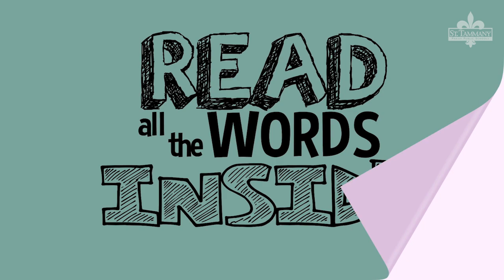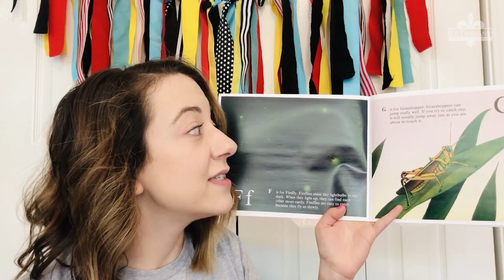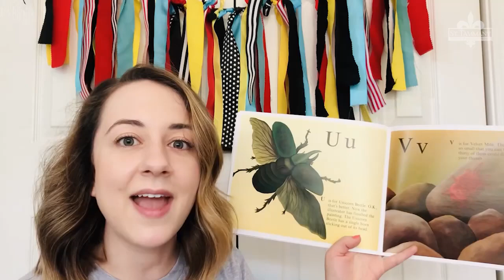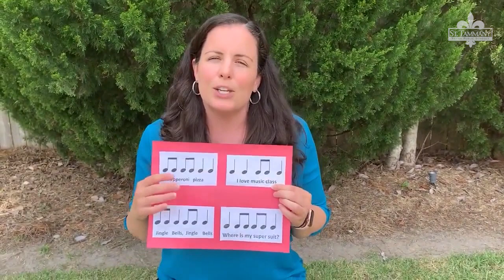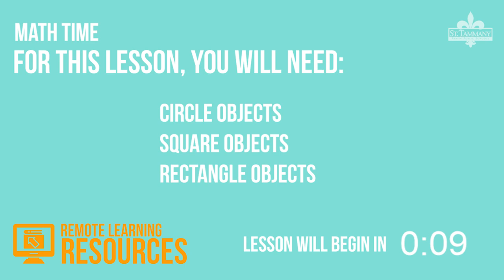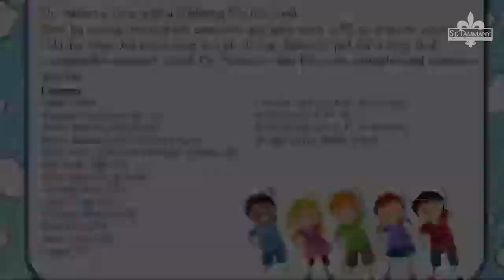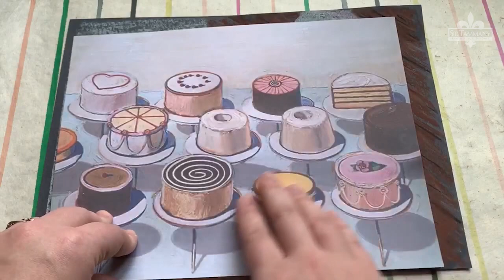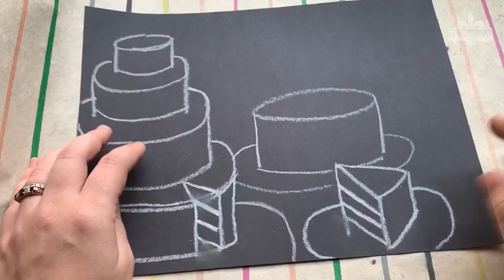Remote Learning Resources 4.3.20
Sing Along - Read; Story Time - Icky Bug Alphabet Book; Virtual Field Trip - Alligator Ranch; Sing Along - Wiggle Worms; Music Time with Laura Prisco; Math Time - Sorting Shapes; Let's Move - PE Exercises; Relaxation Techniques - Blow Out Candles; Art Time - More Realistic Cake Drawing